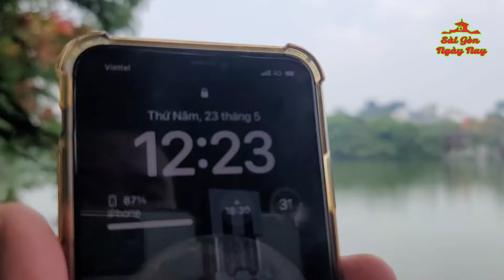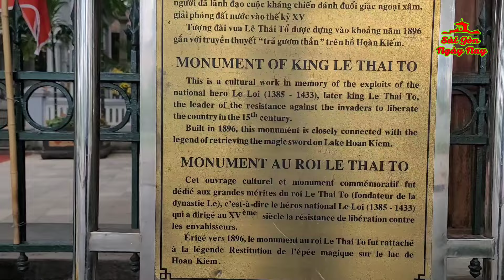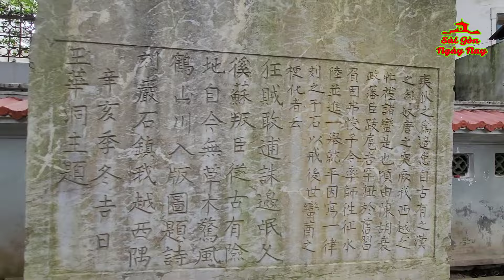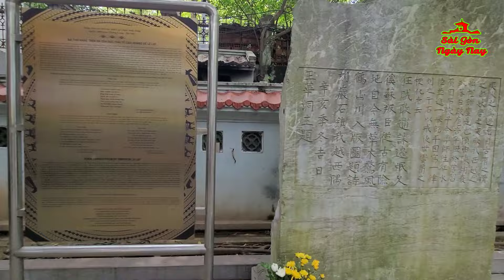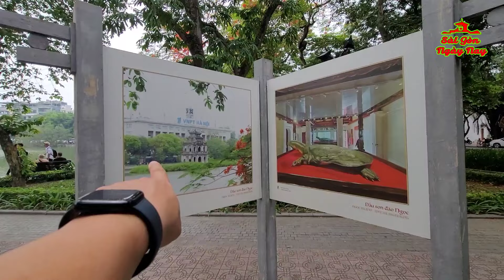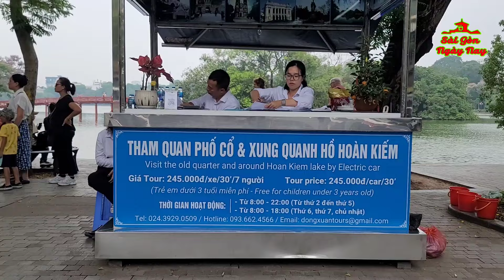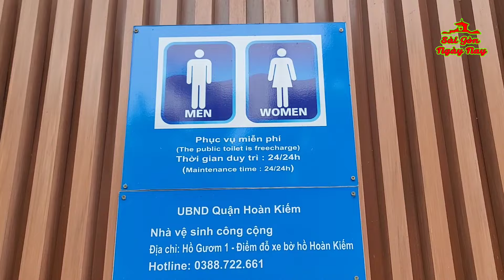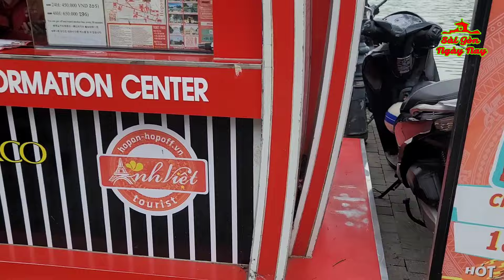VIỆT KIỀU 1954 XEM LÀ NHỚ! THÀNH PHỐ ĐẸP NHẤT VIỆT NAM HÚT KHÁCH NƯỚC NGOÀI TỚI DU LỊCH